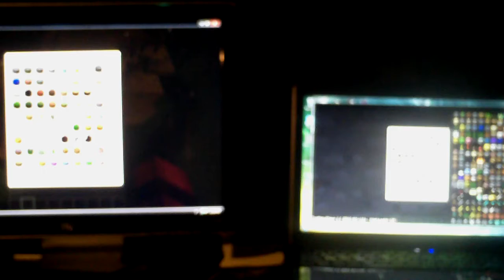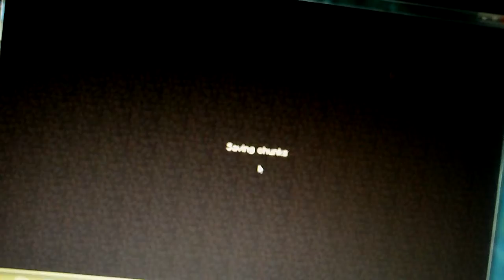Minecraft with friends